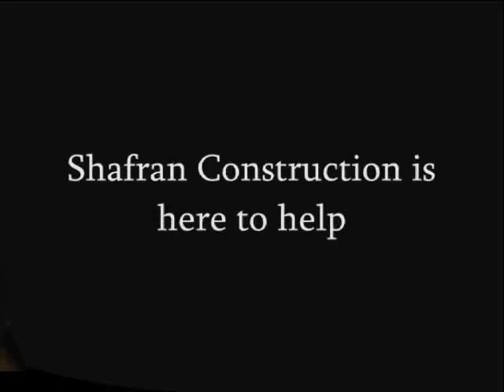Rolling Hills Construction Claim Work call Shafran 310 295 1960